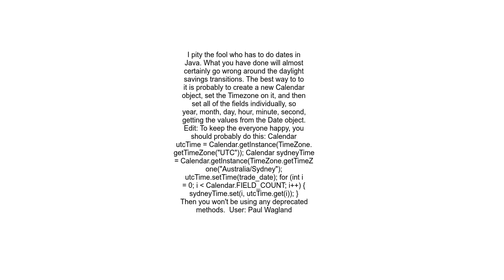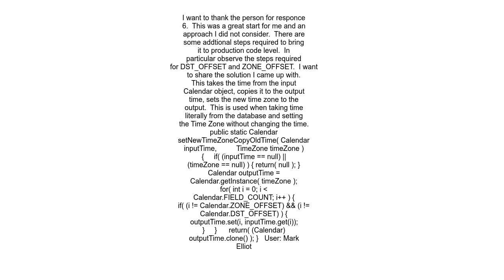Changing timezone without changing time in Java